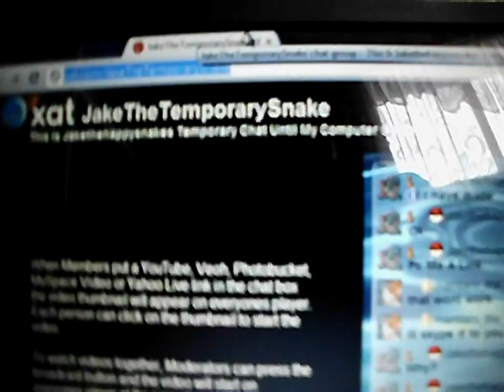Broken Computer Update #2